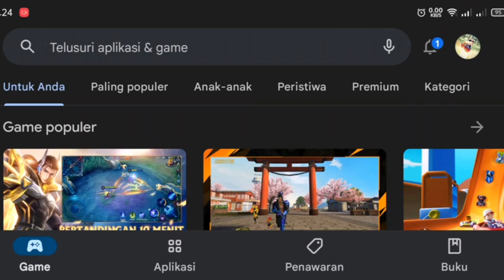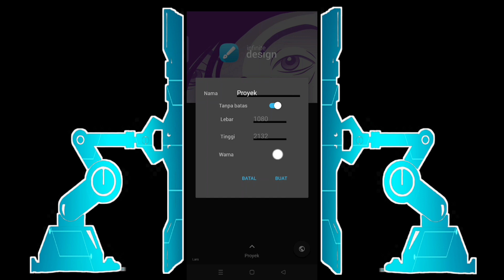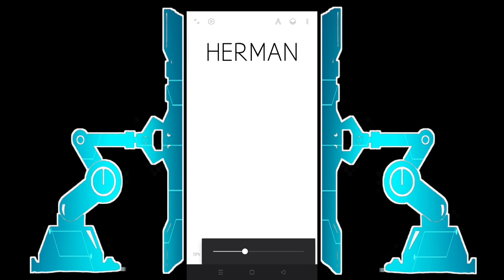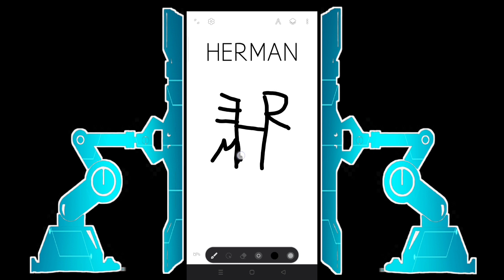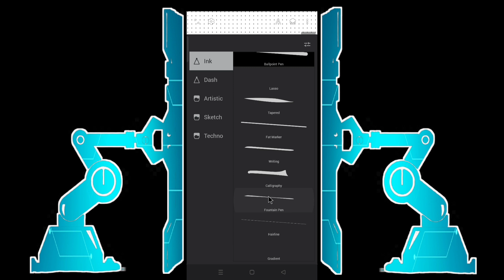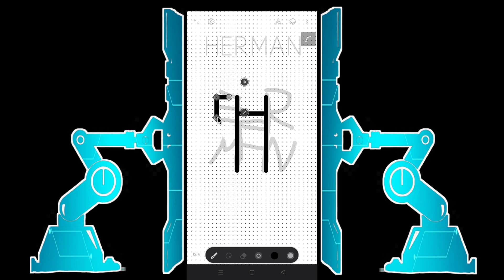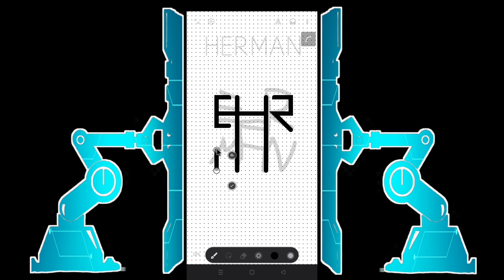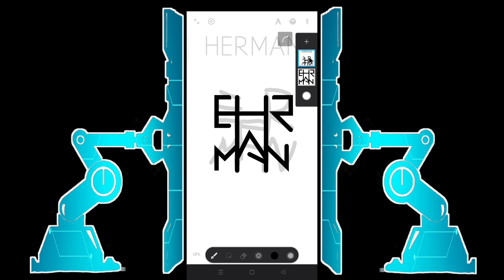cara membuat logo nama di android || sini aku kasih tau Aplikasi nya 🤫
aplikasi membuat logo nama sekaligus cara membuat logo nama di android menggunakan aplikasi infinite design, 🔓infinite pro :
 untuk caranya silahkan tonton video ini sampai habis, semoga bermanfaat bagi kalian semua🙏

! perhatian !

♨️orang lain juga banyak yang mencari:
        - cara membuat logo,
 -- cara membuat logo nama,
- cara membuat logo di android,
- cara mudah mengedit nama jadi logo,
- cara edit nama jadi logo di hp android,
- aplikasi edit nama jadi logo,
- aplikasi membuat logo nama,
- cara membuat logo di infinite design,
- cara jago pakek infinite design,
- tutorial membuat logo di infinite design,
- infinite design tutorial,
- bikin logo nama di TikTok,
dan semua yang menyangkut proses editing
 disini kita belajar bersama utk mengedit dan membuat logo nama kita atau logo nama toko atau perusahaan, mari saling berbagi ilmu,
    jangan lupa tinggalkan jejak kalian di komentar untuk ide yang lebih menarik.